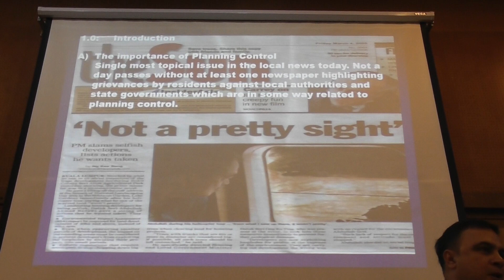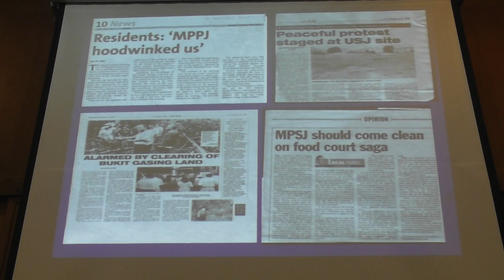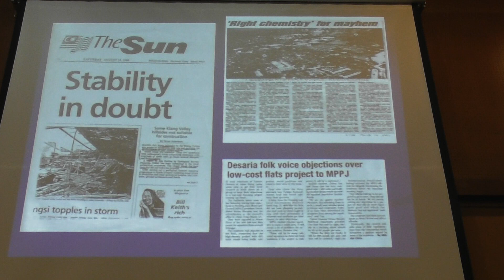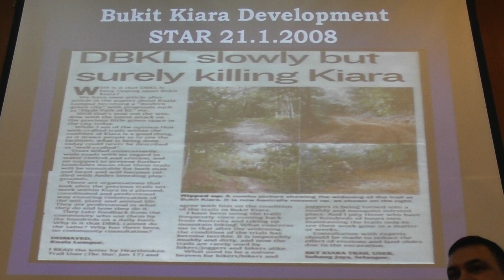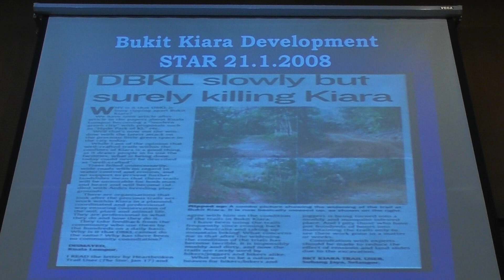KL -14- World Class Mess? - Derek Fernandez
Members of Parliament who participated in this event:

1  Nurul Izzah Anwar (Lembah Pantai)
2. Tan Kok Wai (Cheras)
 3. Fong Kui Lun (Bukit Bintang)
4. Teresa Kok (Seputeh)
5. Lim Lip Eng (Segambut)
6. Tian Chua (Batu)
7. Tan Kee Kwong (Wangsa Maju)
8. Tan Seng Giaw (Kepong)

 Dear Sir/Madam,

Forum: Kuala Lumpur, A World Class Mess?
Date : 7 April 2017 (Friday)
Time : 8.00pm - 10.00pm
Venue : The Kuala Lumpur &Selangor Chinese Assembly Hall (KLSCAH), Jalan Maharajalela, Kampung Attap, 50150 Kuala Lumpur.

Launched in May 2008, the Draft Kuala Lumpur City Plan 2020 was prepared with the vision of KL as a world class sustainable city, where our city meets the needs of its citizens.

By providing guidance on population density and land-use intensity, the Plan seeks to strike a balance between physical, economic, social and environmental development.

Since its launch, the preparation of the Plan underwent rigorous public participation process ranging from public hearing sessions, focus group discussions, workshops and seminars.

Unfortunately, our government has announced its intention to discard the Plan in favour of a brand new Kuala Lumpur City Plan 2050, effectively holding back our capital city’s aspirations to be a liveable and sustainable city by 33 years.

Although the government’s decision is not final, a discussion on the Draft Kuala Lumpur City Plan 2020 is timely and necessary.

The forum will feature a panel of experts comprising experienced urban planners and passionate advocates.

Whether you are a developer, an environmental activist or a concerned citizen, if KL is where you live, work, study or play, join us for a lively discussion on “Kuala Lumpur, A World Class Mess?”

The forum seeks to explore a few questions:

* What does the Plan entail?

* What is the importance of the Plan to property developers, buyers and ordinary citizens?

* Will there be negative effects to a city if no such Plan is in place?

* Is the Plan sufficient to guide the development of a world class city?

* Should the Draft Kuala Lumpur City Plan 2020 still be gazetted?